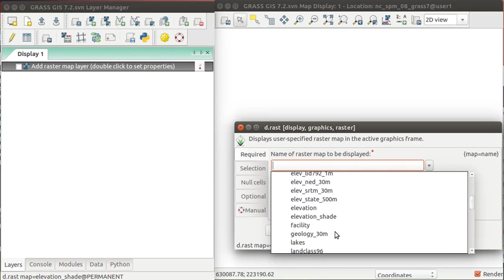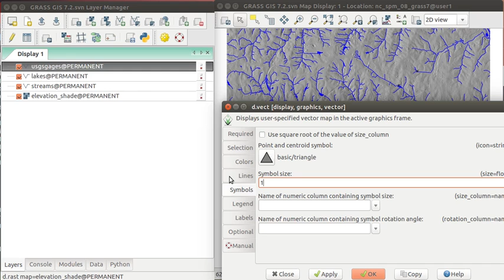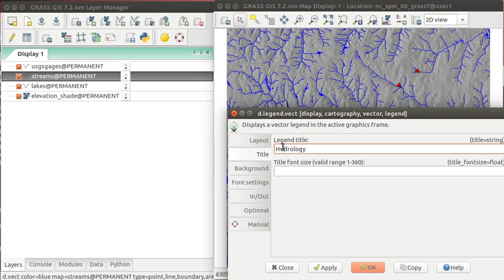How to use vector legend in GRASS GIS 7.2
New vector legend was developed by Adam Laza as part of his Google Summer of Code project.